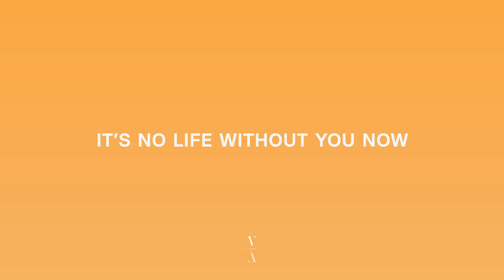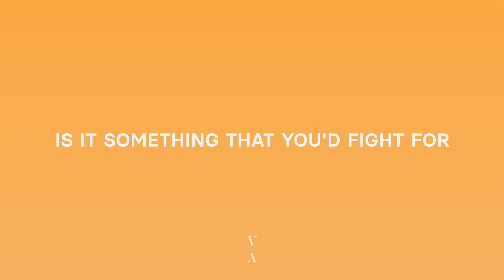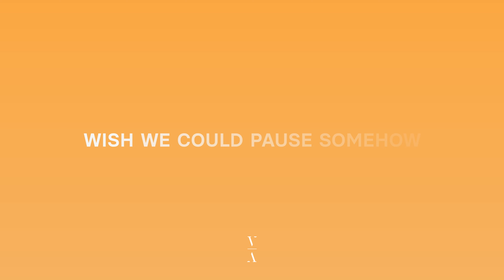Sultan + Shepard & The Kite String Tangle- Memories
The first single from Circle in Time